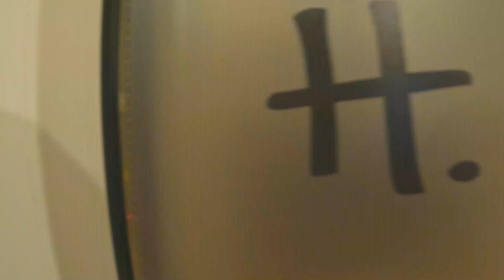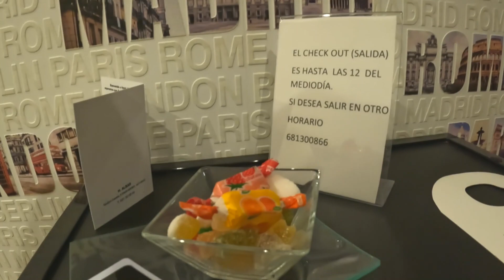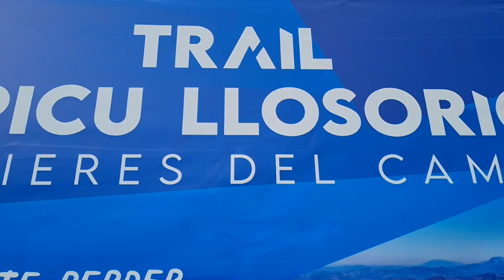PICO LLOSORIO 2023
Carrera de montaña que se celebra en Mieres, localidad muy cerca de Oviedo (Asturias). La prueba consta de 31 km con 2000 metros positivos por montañas alrededor de Mieres, culminando en la mítica cima del pico Llosorio muy conocida en la zona. Se trata de una carrera muy corredera, por zonas de hormigón cuando pasas por los pueblos de la zona, junto a senderos muy sencillos, poco técnicos y unas vistas preciosas de todos los montañas de alrededor, muy conocidas allá. A pesar de ser una carrera de correr mucho, es dura, porque no se os olvide que hacemos 2000 metros positivos, con 2 subidas muy fuertes tipo cortafuegos que pondrán a prueba tu fuerza en la prueba. La carrera esta muy bien organizada, muy buen ambiente, avituallamientos muy completos y en especial el de meta con pizza y empanadas todo caliente y una pedazo bolsa del corredor que veréis en el video.
Os dejo con este video de trailrunning por Asturias y a disfrutar tipis y tipas!!!